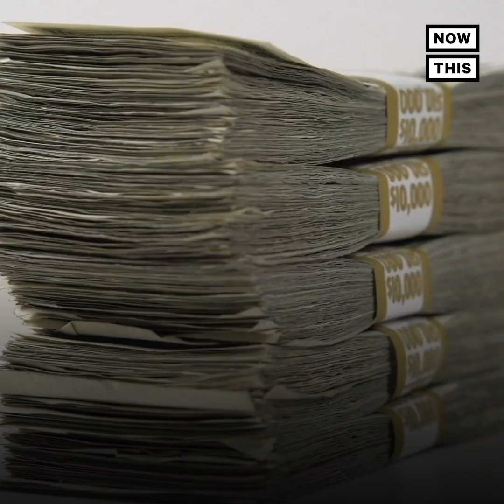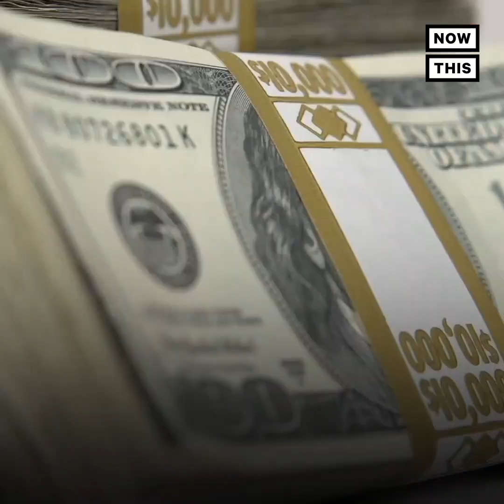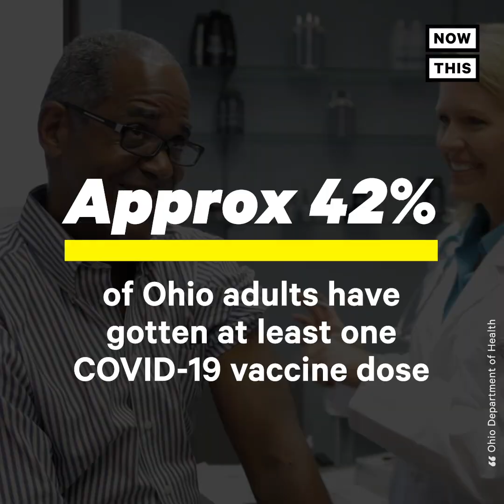Ohio Offers Vaccinated Residents Chance to Win $1 Million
Have you been vaccinated? Do you live in Ohio? Then you could be eligible to win $1 million 💸🤑